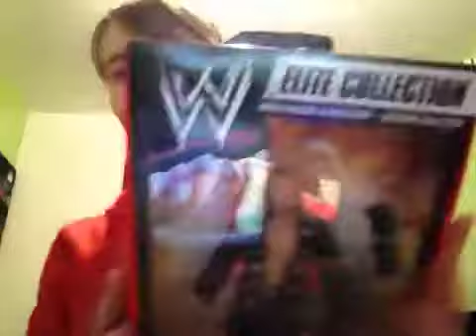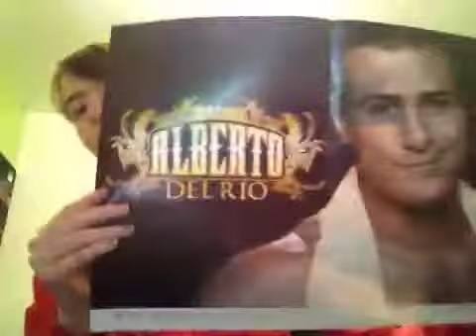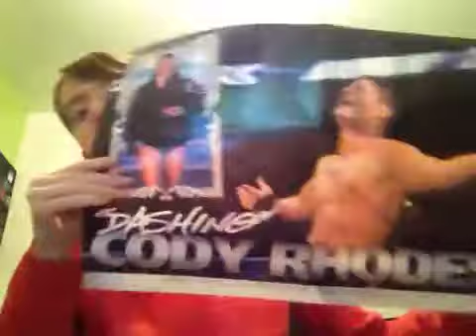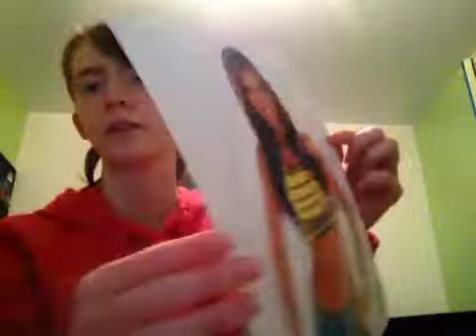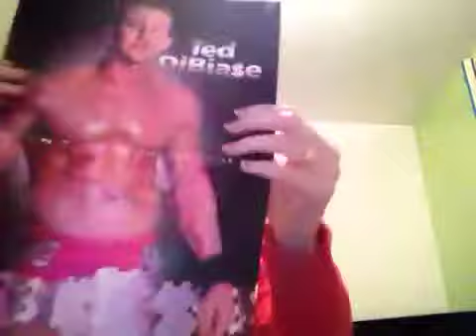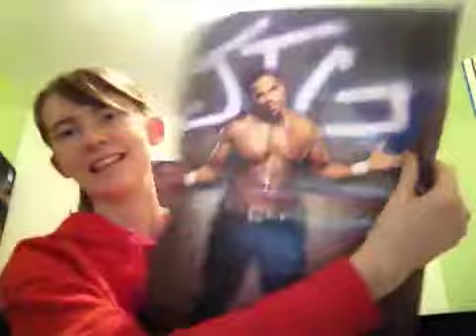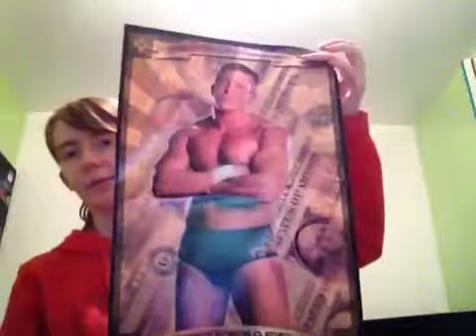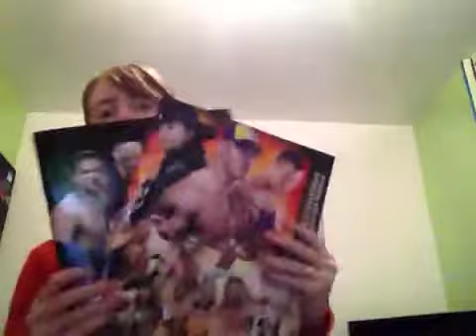What I'm taking to Miami and schedule part 1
Silly iPad what are you like

Just a rundown of what I'm taking and what I will be doing :)